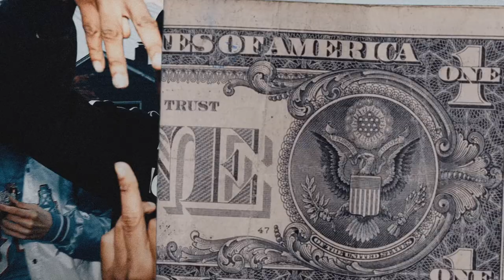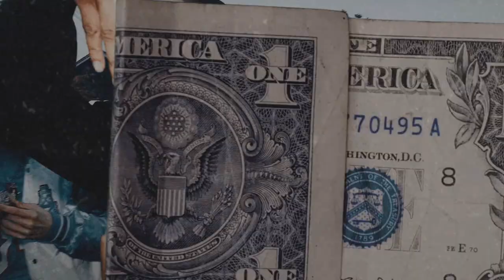(FFNP) EBK Jaaybo x OMBE Manny Type Beat ~ Anxiety (Prod. 2Tone)